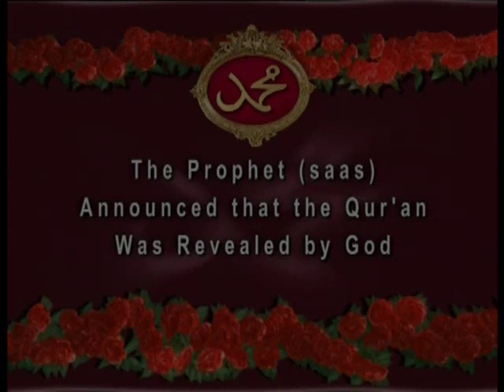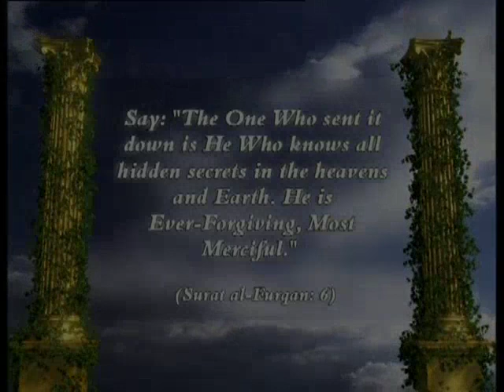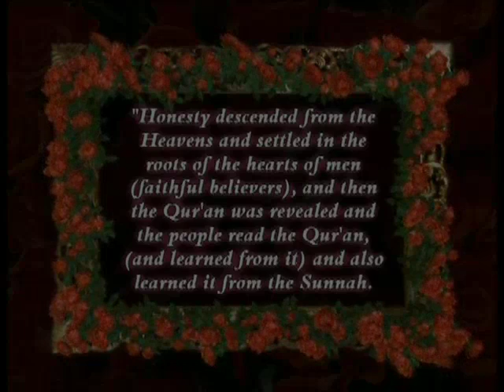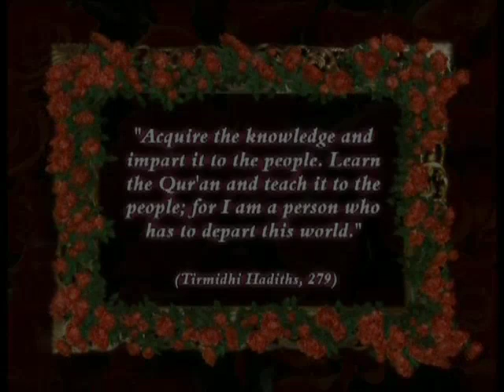The Prophet (saas) announced that the Quran was revealede by God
From "The Prophet Muhammad (saas)" documentary